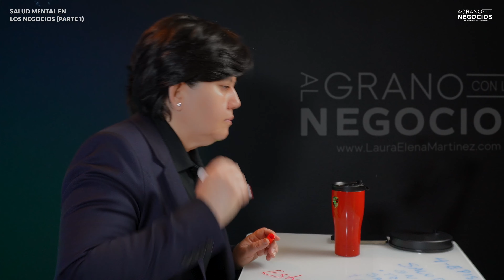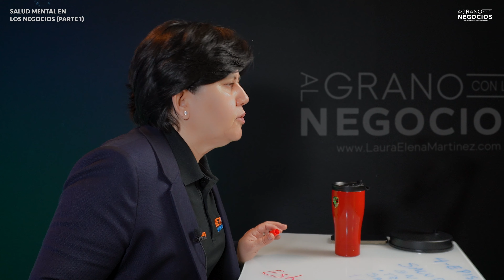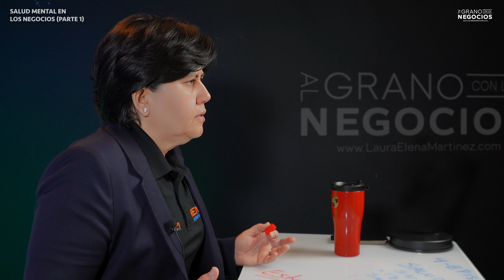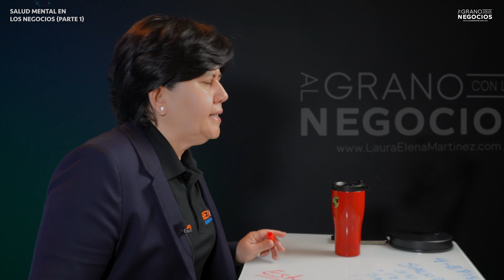Salud Mental En Los Negocios (Parte 1) Episodio #129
¿Sabías que la salud mental es un factor clave para el éxito en los negocios? Soy Laura Elena Martínez, experta en coaching empresarial, y en este episodio, el primero de una serie de cuatro, te hablaré sobre la importancia de mantener una buena salud mental en tu vida empresarial.

Acompáñame en esta interesante conversación en la que exploraremos cómo el estrés, la ansiedad y otros problemas de salud mental pueden afectar negativamente tu negocio y tu vida personal. Te compartiré experiencias personales e informacion que he recopilado de cientos de empresarios quienes me han compartido sus experiencias y asi lograr encontrar el equilibrio entre tu vida laboral y personal, a gestionar eficazmente el estrés y a mantener una actitud positiva en el mundo de los negocios.

No te pierdas esta valiosa oportunidad para aprender sobre la importancia de cuidar tu salud mental  ¡Juntos, lograremos que tu negocio prospere mientras mantienes una vida sana y equilibrada!

CONTACTAME
Laura Elena Martinez